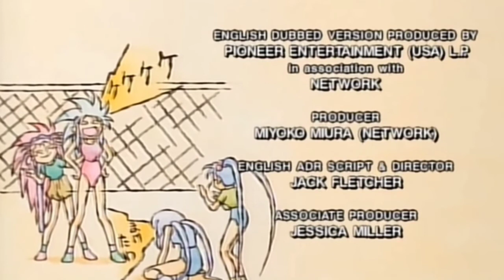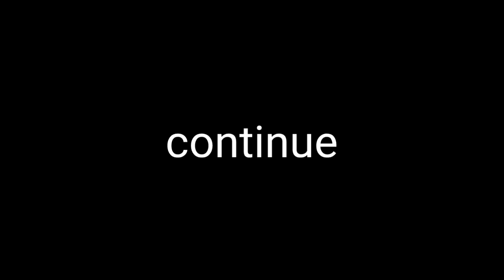KARMA EPISODE23 PART2 ENGLISH DUBBED